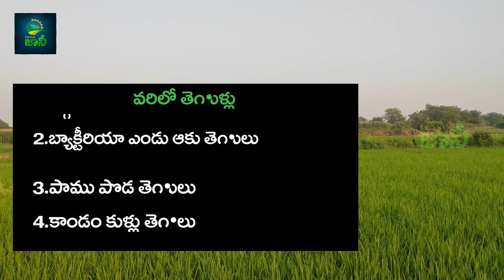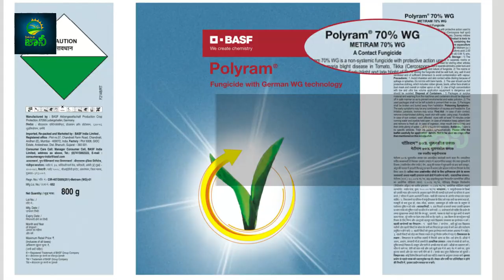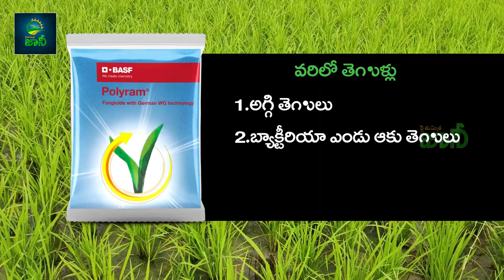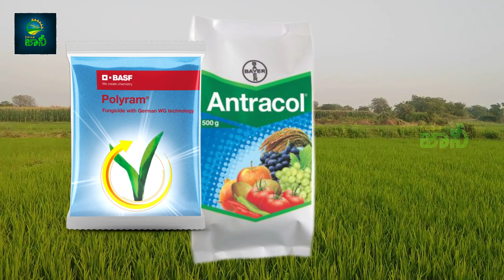Vari lo Tegulu Nivarana | Paddy Fungicide telugu | Tips to Paddy Farmers | Agriculture